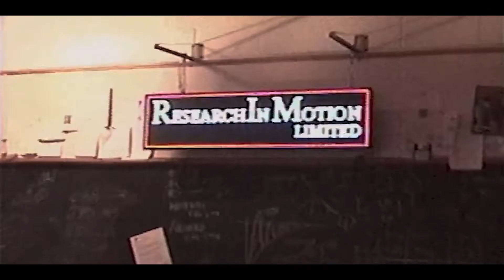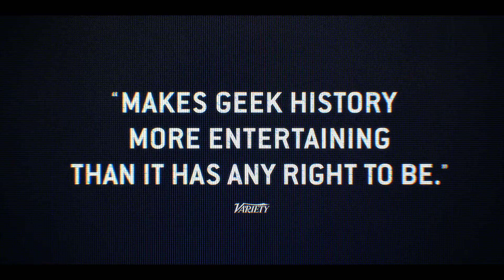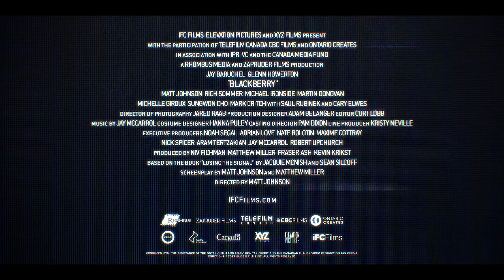BlackBerry - Official Trailer (2023) Glenn Howerton, Jay Baruchel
Check out the BlackBerry trailer for the upcoming movie starring Jay Baruchel, Glenn Howerton, Cary Elwes, Saul Rubinek, Rich Sommer, Martin Donovan, Michael Ironside, and Matt Johnson. BlackBerry is a whirlwind ride through the ruthlessly competitive Silicon Valley, telling the true story of the swift rise and catastrophic demise of the world's first smartphone. Directed by Matt Johnson, BlackBerry opens in theaters on May 12, 2023.